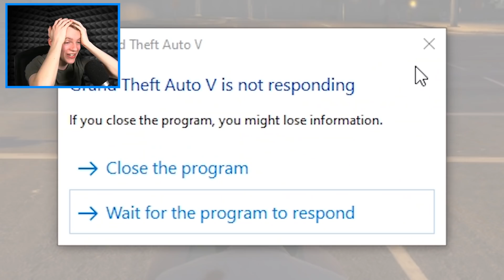GTA 5 - ESCAPE the ZOMBIES & THE PURGE!